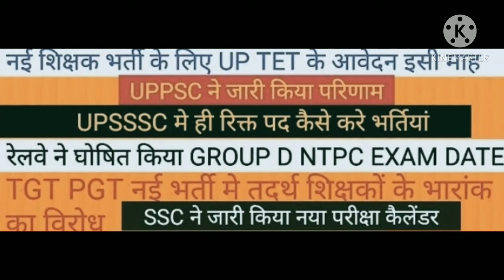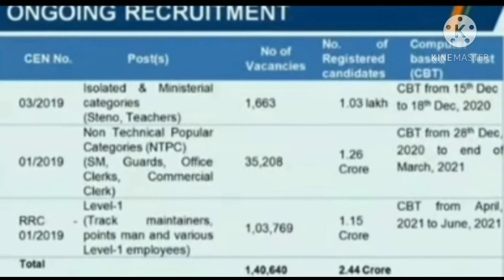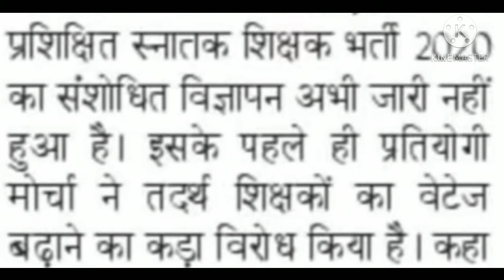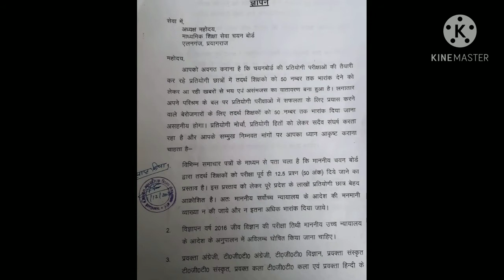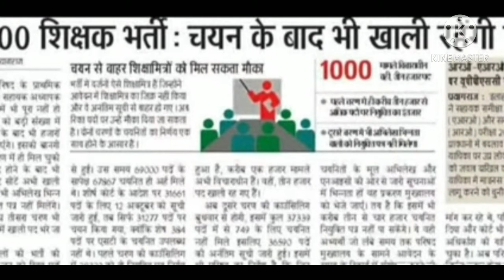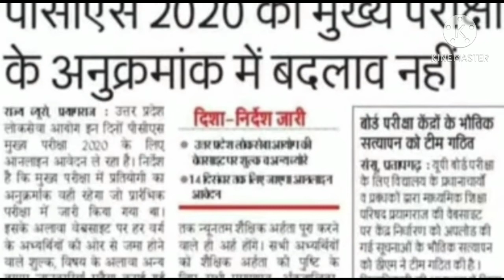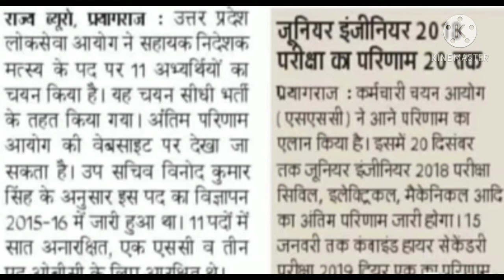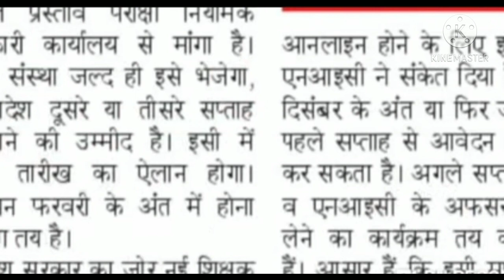2 December 2020